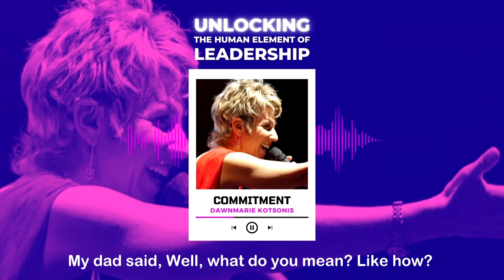Humanity Moments - DawnMarie Kotsonis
The Gavel Girl, DawnMarie Kotsonis talks about Commitment in today's Humanity Moments.

Listen in and you'll be inspired to find ways to use your life experiences to make a significant difference the world!

Want to be a part of a community of like minded folks who also care about expanding Humanity- join this free FB group